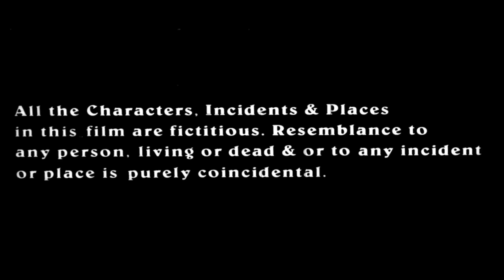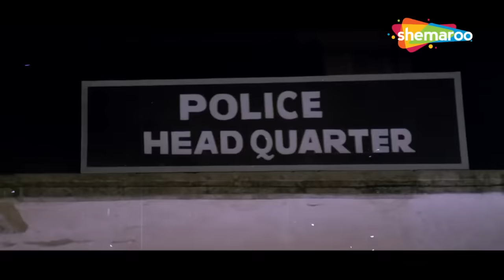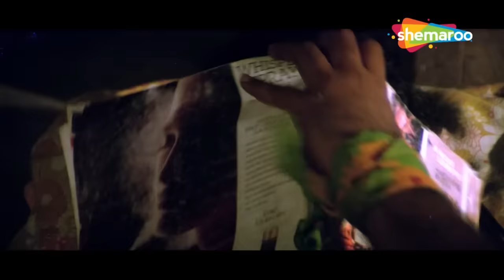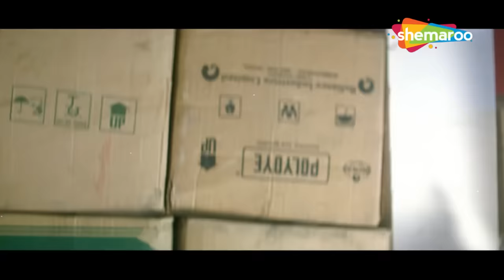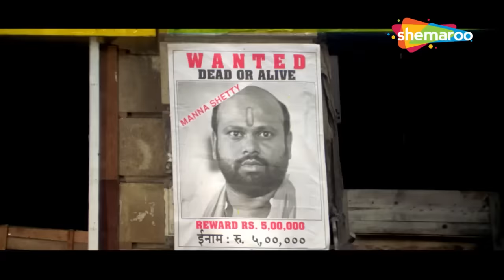एलान हिंदी फुल मूवी (HD) - अक्षय कुमार - मधु - अमरीश पुरी - बॉलीवुड सुपरहिट मूवी - ELAAN (1994)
फिल्म का नाम : एलान (1994)
कलाकार : अक्षय कुमार, अमरीश पुरी, मधु
द्वारा निर्देशित: गुड्डू धनोआ
निर्माता: राजू नरूला

Movie Name : Elaan (1994)
Cast : Akshay Kumar, Amrish Puri, Madhoo
Directed by : Guddu Dhanoa
Produced by : Raju Narula

जब एसीपी रमाकांत के बड़े बेटे की हत्या हो जाती है, तो कानूनी तरीके से न्याय पाने की उसकी कोशिशों को थोड़ी सफलता मिलती है। दूसरी ओर उसका छोटा बेटा विशाल कानून को अपने हाथ में लेने का फैसला करता है।

When ACP Ramakant's elder son gets killed, his attempts to seek justice the legal way meet little success. His younger son Vishal, on the other hand, decides to take the law into his own hands.

Bollywood Comedy
Follow us on: